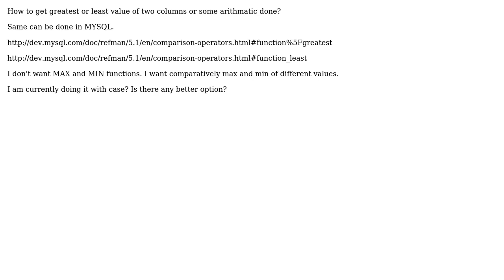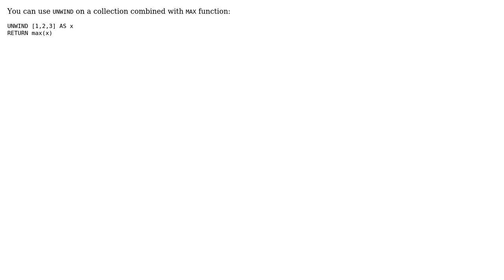How to get greatest or least value in neo4j? (2 Solutions!!)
How to get greatest or least value in neo4j?

With thanks & praise to God, and with thanks to the many people who have made this project possible! | Content (except music & images) licensed under CC BY-SA | Music | Images & others | With thanks to user ulkas user Stefan Armbruster user Somnath Muluk and the Stack Exchange Network Trademarks are property of their respective owners. You are responsible for your own actions.